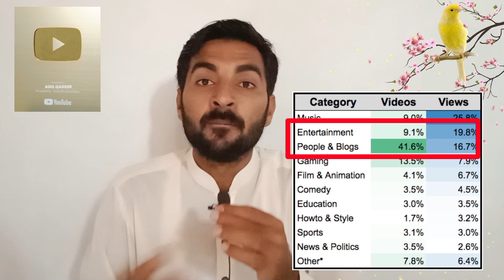Viral🚀 category for youtube channel | Best category for YouTube videos | How to get more 🤗views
Viral category for youtube channel
which is best category for youtube videos
Best category for YouTube videos
how to viral video on youtube
Select viral category and boost your channel
Technical HFD
HFD
youtube seo